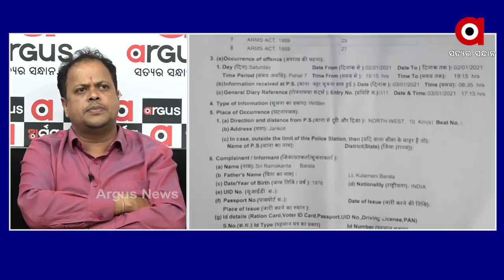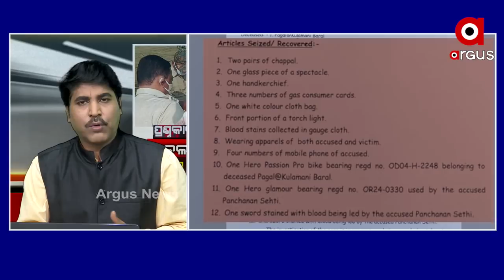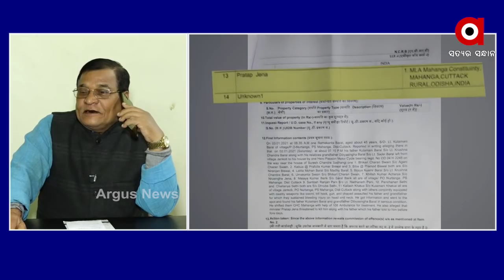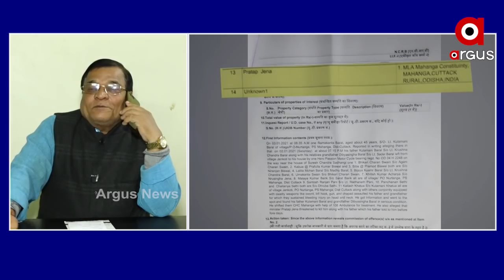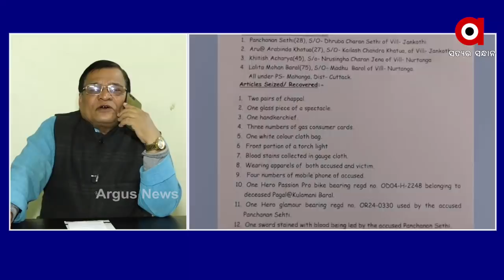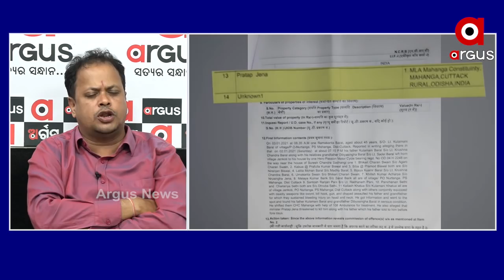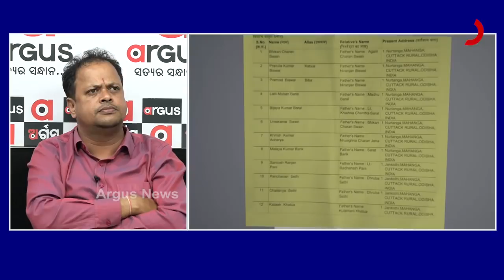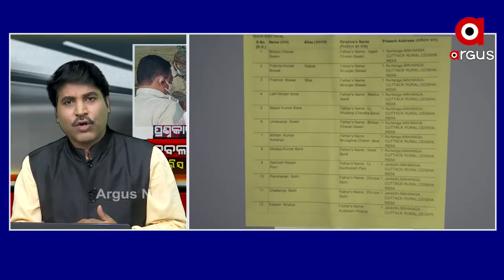PRASNAKALA : ଡ଼ବଲ ମର୍ଡ଼ର ପୋଲିସ ଅଭିଯୁକ୍ତ !